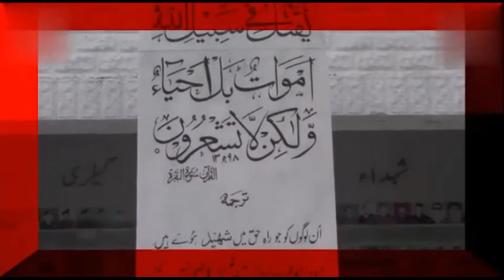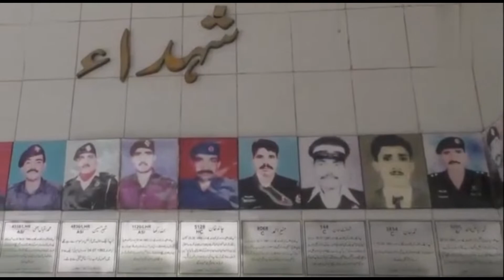4th August 2021 Police Martyrs Day (Youm-e-Shuhada)|Important Message All Public in Pakistan |ASA TV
4th August 2021 Police Martyrs Day (Youm-e-Shuhada)|Important Message All Public in Pakistan|ASA TV